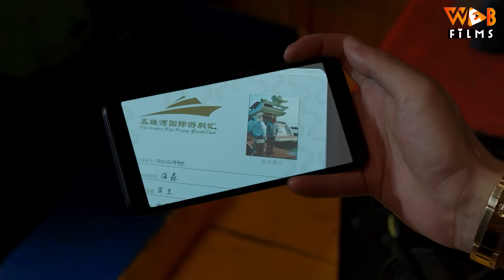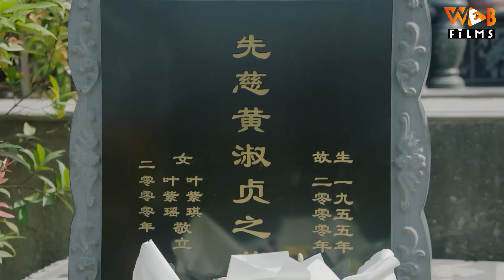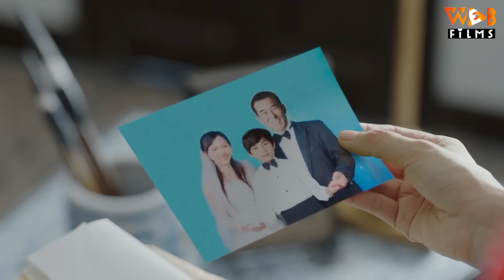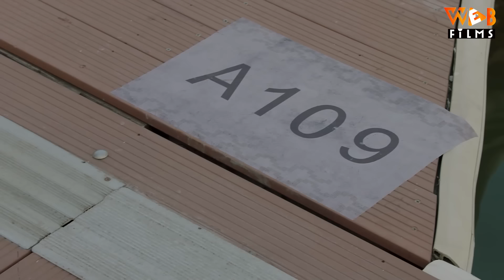Phim Hay Như TVB | NÚT THẮT CÔNG LÝ - Tập 37 | Hàn Đống, Vu Hoà Vỹ | Phim Cảnh Sát Hình Sự Phá Án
NÚT THẮT CÔNG LÝ - Tập 37 (Thuyết Minh) | Phim Cảnh Sát Hình Sự Hồng Kông Phá Án Siêu Hay

NỘI DUNG PHIM:

Cao Kiến là công tố viên đặc biệt của viện kiểm sát thành phố Giang Đông. Tính cách nghiêm khắc và thận trọng, không tha thứ cho bất cứ tội phạm nào. Phó Tiểu Nhu là trợ lý đắt lực của Cao Kiến mới được bổ nhiệm, tính tình hoạt bát, nhanh nhẹn. Cũng từ đây cuộc chiến đấu trí và lòng dũng cảm chống tham nhũng của đội điều tra với Thiết Vinh Quang ( chủ tịch tập đoàn Giang Đông) bắt đầu.
Thiết Lực là con trai của Chủ Tịch Tập Đoàn Giang đông là bạn của Cao Kiến và những người khác trong nhiều năm, nhưng với lòng nhân đạo muốn trừng trị những cái ác, Cao Kiến mặc kệ chỗ quen biết và kiên quyết tiêu diệt Tập Đoàn Giang đông cho bằng được. Nhưng thực chất đằng sau Chủ Tịch Thiết Vinh Quang còn 1 ông chủ lớn quyền lực hơn nữa. Cuộc chiến giữa thiện và ác trở nên nãy lửa , Thiết Lực cũng bắt đầu vào cuộc điều tra truy tìm thủ phạm thực sự đằng sau đã cưỡng bức và thâu tóm cha anh. Liệu rằng Cao Kiến, Thiết Lực và các đồng nghiệp khác có tìm ra được ông chủ lớn để đưa ra ánh sáng trừng trị trước pháp luật hay không? Mời quý vị khán giả đón xem bộ phim siêu gây cấn này trên Web Films vào lúc 11h, 18h30 và 20h30 hàng ngày để biết câu trả lời nha.

Diễn viên: Hàn Đống, Vu Hoà Vỹ, Trương Giai Ninh, Hồ Tĩnh, Vương Nghiễn Huy, Liên Dịch Danh, Vương Khánh Tường
Thể loại: Hành Động Võ Thuật, Hình Sự Phán Án, Cảnh Sát Hình Sự, Công Tố Viên, Phá Án, Trinh Thám
Số tập: 40
Thời lượng: 45 phút/tập
Ngôn ngữ: Thuyết Minh
Chất lượng: HD 1080p
Quốc gia: Trung Quốc
Năm: 2020